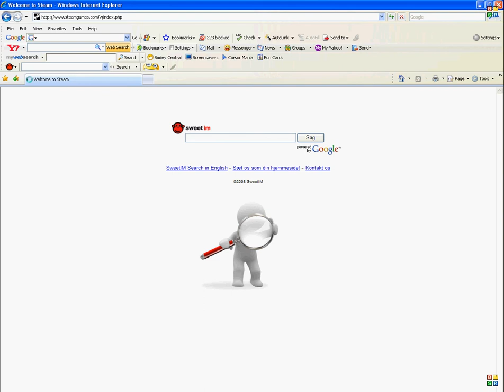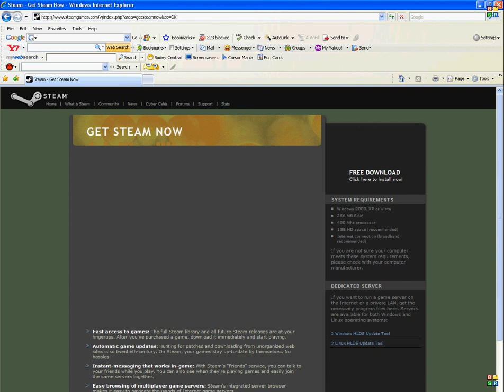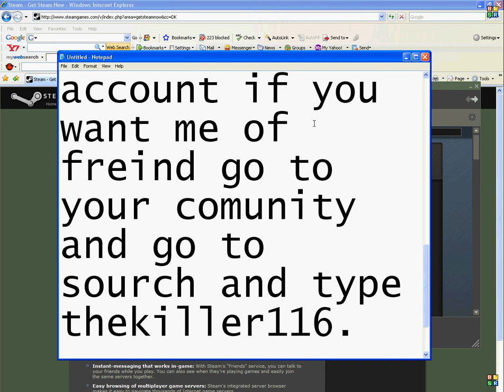how to get steam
ow to get steam. this learn how to get steam and more i dont know here the website where you can download it and instal it and i hope you enjoyed it!